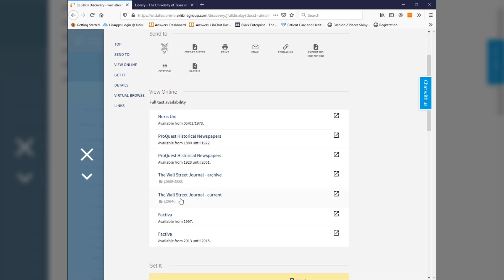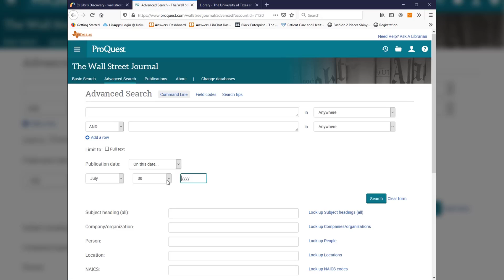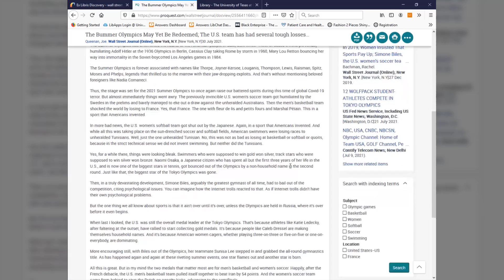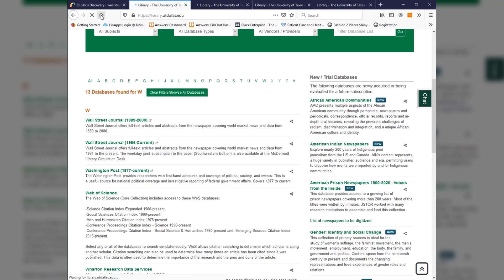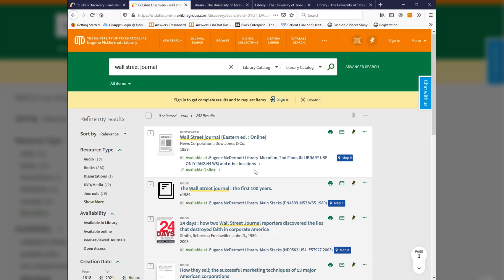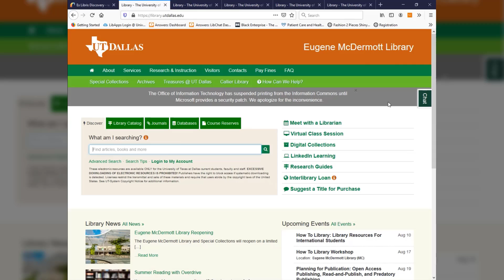Our Favorites - Wall Street Journal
Access Wall Street Journal and all of our other databases through the library and if you need assistance, please feel free to reach out via chat on the library homepage: we're here to help!